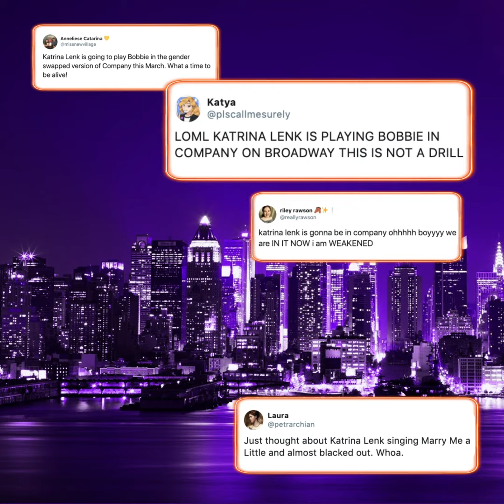Katrina Lenk as Bobbie in Company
We’re just SO fond of her! 💕 We can't wait to welcome Katrina Lenk back to Broadway this spring in Company Broadway!

Come on over! 🎈 Tickets for Company on Broadway go on sale on October 21st!